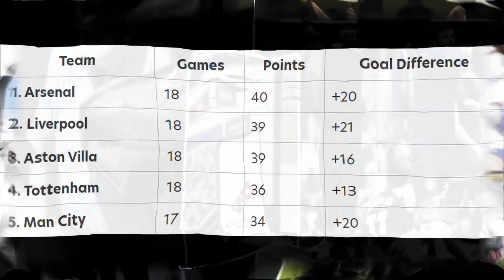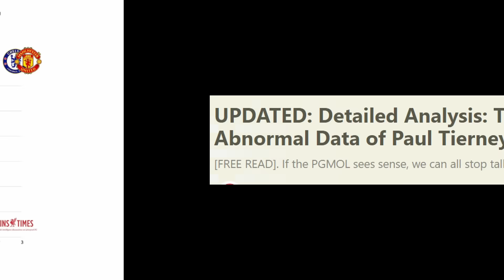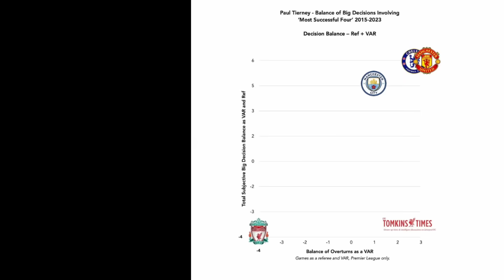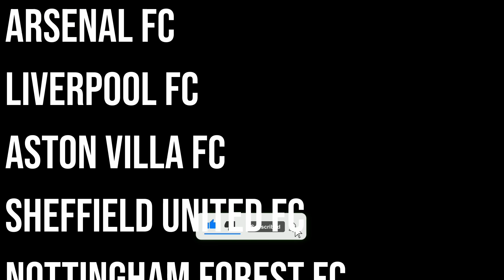Premier League Refs AGAINST Liverpool and Forest!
Premier League Referrees and VAR are at it again with their recent mishaps and bad decisions in the last 2 rounds of football games. The Premier League Referees have caused a lot of controversy this season, we take a look at Nottingham Forest, Liverpool, Arsenal, Aston Villa, Bournemouth, Sheffield United and Burnley games here to see the silly decisions they've made. The refereeing controversy this season continues and has it ruined your christmas?